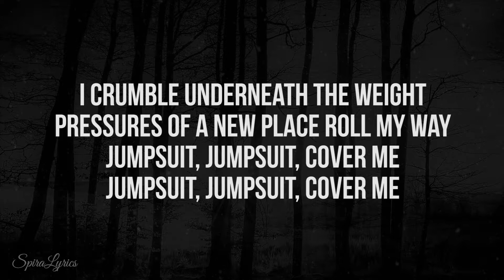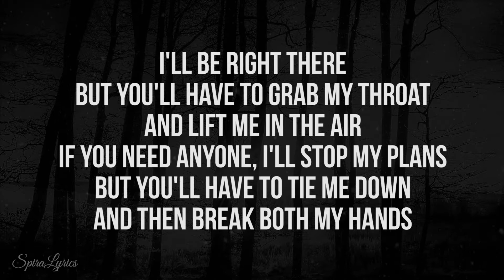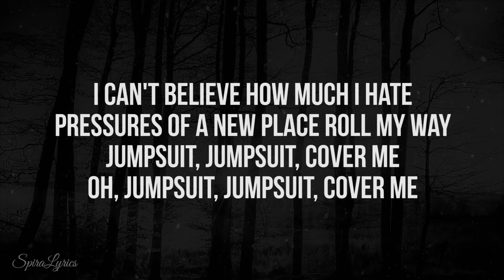twenty one pilots - Jumpsuit (Lyrics)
Do you like the channel and want to support by buying from eBay?
In the following link, you can find the Best Deals on eBay.
Really Appreciate Your Support!

• Lyrics •
I can't believe how much I hate
Pressures of a new place roll my way
Jumpsuit, jumpsuit, cover me

I crumble underneath the weight

Spirits in my room, friend or foe?
Felt it in my youth, feel it when I'm old
Dusting off my (jumpsuit, cover me)

But you'll have to grab my throat and lift me in the air
If you need anyone, I'll stop my plans
But you'll have to tie me down and then break both my hands
If you need anyone, I'll be right there
But you'll have to grab my throat and lift me in the air (if you need anyone)
If you need anyone (If you need anyone)

Oh, jumpsuit, jumpsuit, cover me